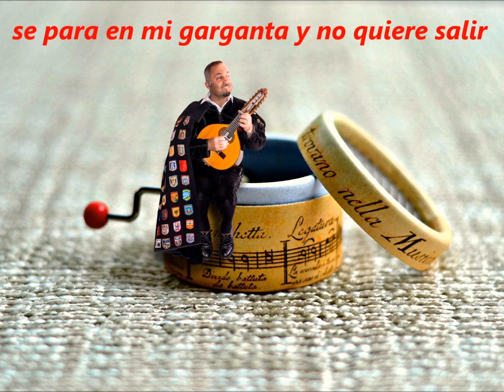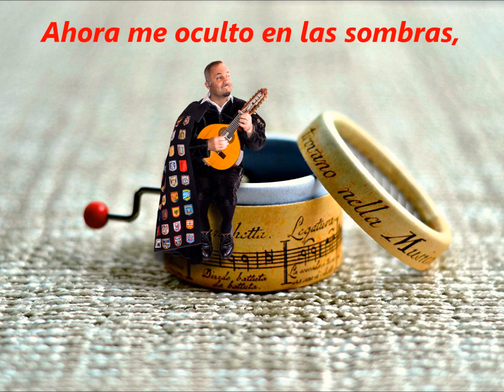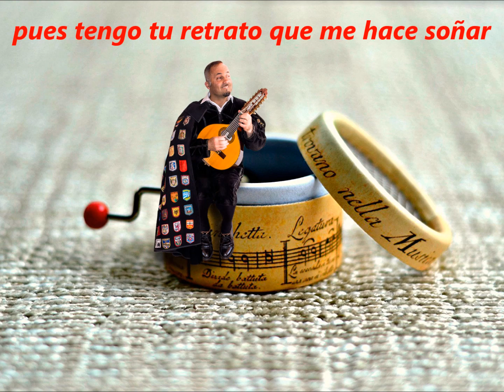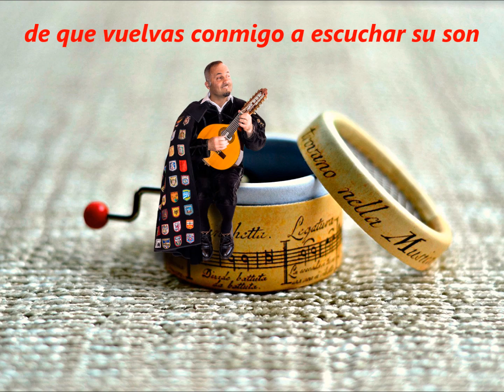La Caja de Música Video-Letra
Uno de los temas favoritos y que se escuchan muy poco. Aquí el video con la letra para el que quiera aprenderla o escucharla sabiendo que dice. No es que me identifique con la letra pero lo que está bien hecho, bien hecho está ;-) que la disfrutes!

Si deseas escuchar más video-letras o cantar algún tema karaoke puedes visitar el resto del canal o visitar donde encontrarás la lista ordenada de temas y con un solo clic puedes verlos categorías, temas, ritmos etc.